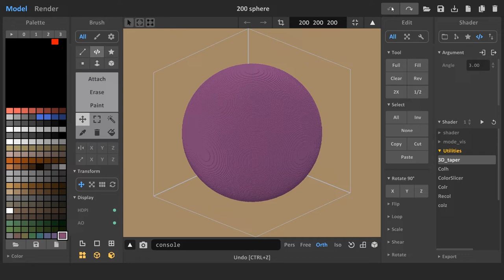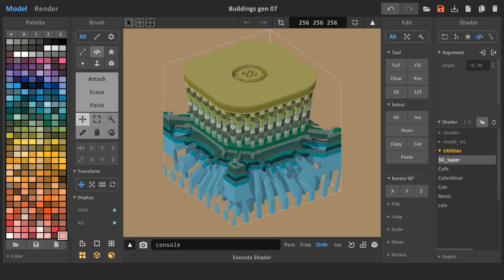3D_Taper shader for MagicaVoxel